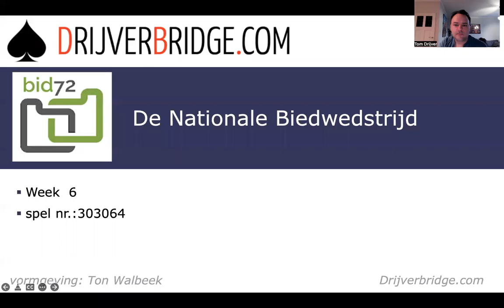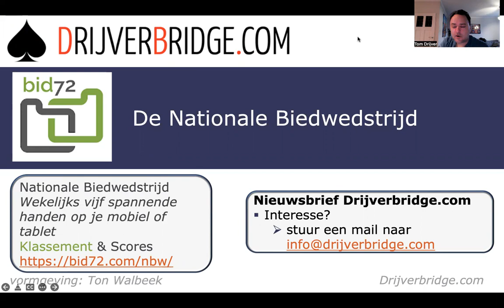Soms moet je een beetje mazzel hebben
Nationale Biedwedstrijd Bid72
Bob en Tom Drijver bieden de handen